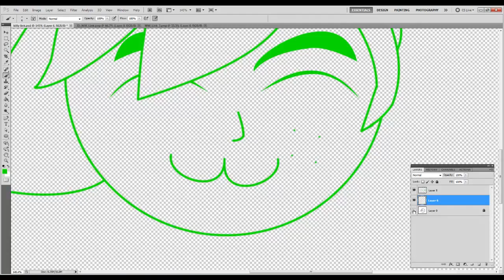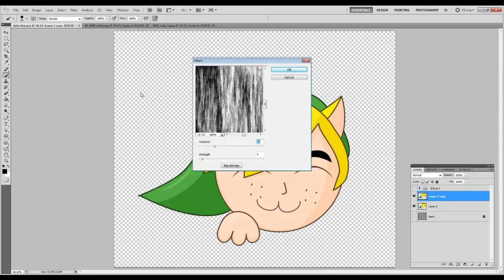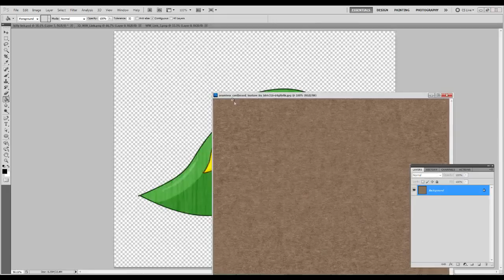Kitty Link Speed Paint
I will admit it. I think Toon link looks very cat like and well you can see where this is going I drew link as a kitty cat.

I hope you enjoy please watch the speed paint (with adds on) buy a sticker please or comment something thank you.